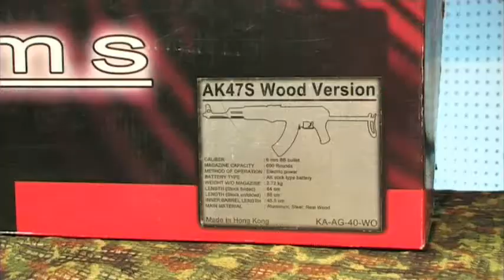Airsoft KALASHNIKOV AK47S KING ARMS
Démonstartion de la Kalashnikov AK47s "Version Bois" fabriquée par KING ARMS distribuée par CYBERGUN.
Réalisateur: Olivier Pouret - Production: Astiko-prod